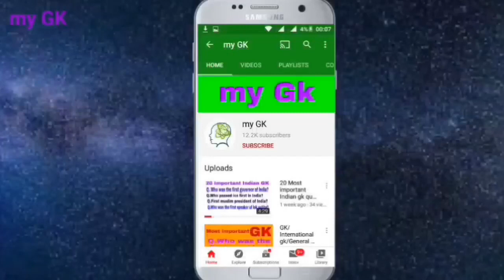Biology GK Questions And Answers/Science gk/Science quiz/j knowledge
Biology GK Questions And Answers/Science gk/Science quiz

Science general knowledge is very important for every competitive exams. in this video i discuss with Science gk quiz question with answer. Important Biology  Quiz question is included in this video.

Class 7 student should see this science gk question to improve their science knowledge.

gk for class 9 in science.

General Knowledge (GK) in English.
WBCS science quiz question and answer,
UPSC Science quiz,
Group d biology gk question,
RRB-NTPC Biology gk,
Biology gk for all competitive exams.